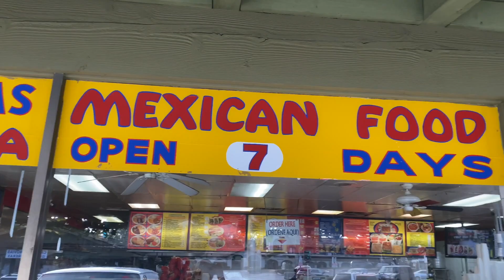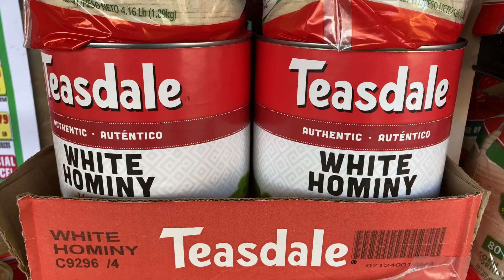El Campeon Pozole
Eating authentic Mexican Food in San Juan Capistrano called El Campeon. I ordered Pozole, a chili based soup with pork, white hominy corn, cabbage, cilantro, onion and pico de gallo salsa and a side of tortilla.